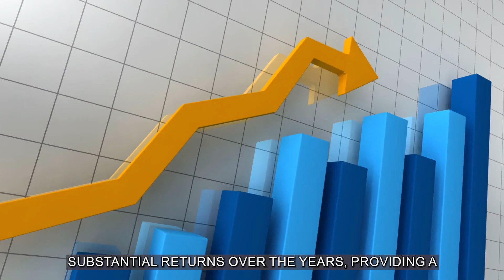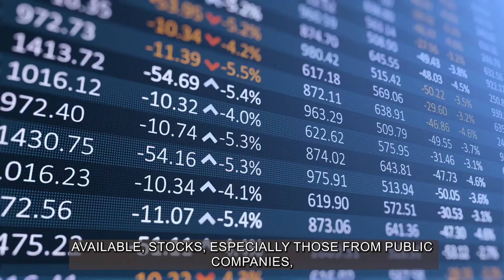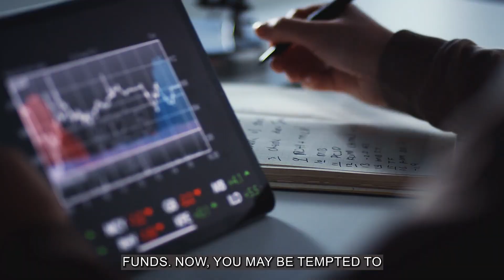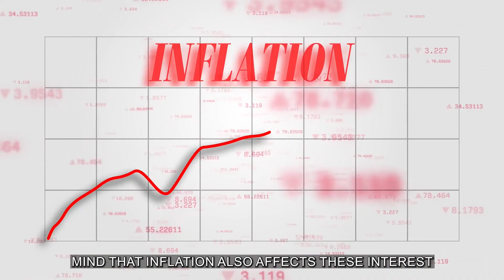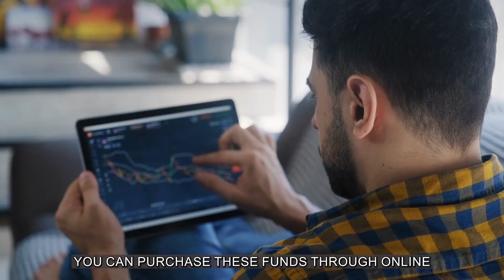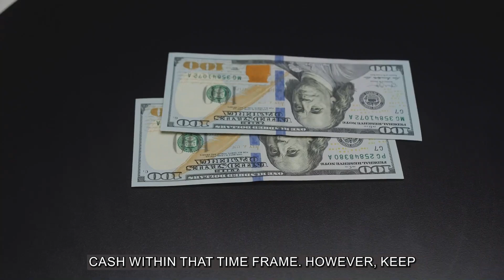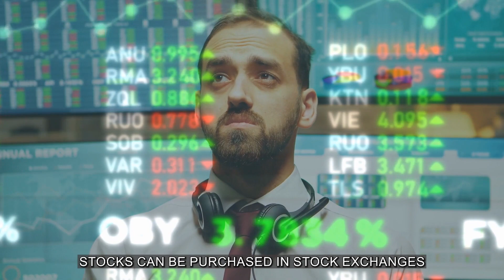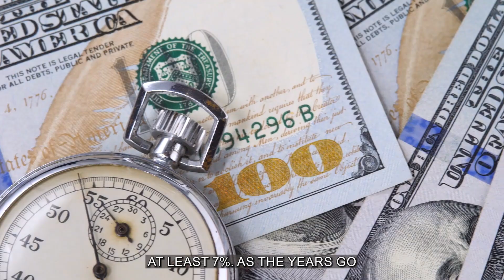Robert Kiyosaki Urgent Warning: Banks Are at Risk of Failing" HOLD YOUR CASH"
Ready to Start Building Your Wealth?
6 Investment to make long term wealth
Discover the best long-term investments that will help you build wealth. These investments have the potential to change your financial future. Enjoy!